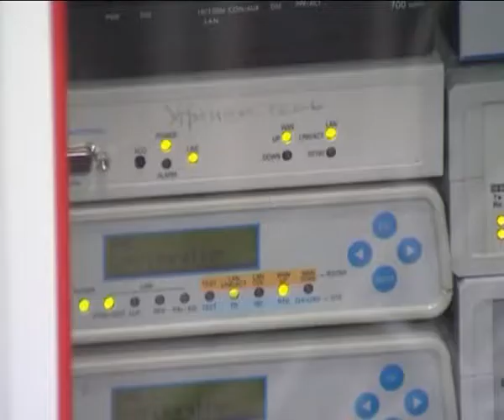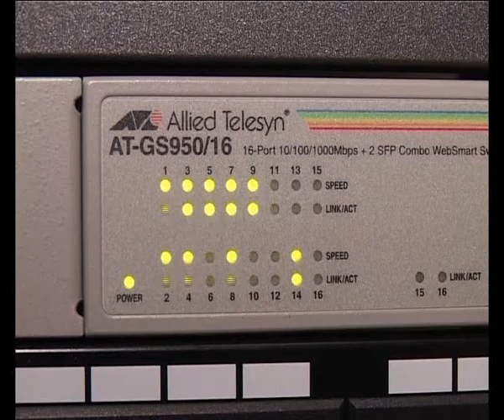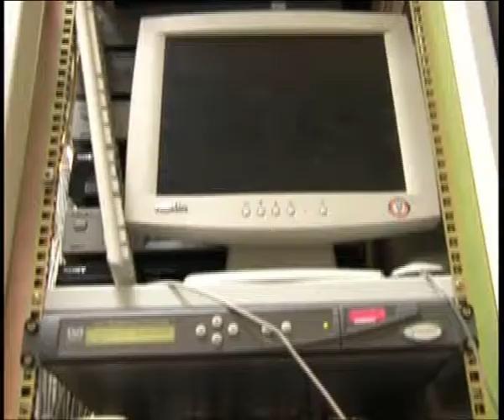Афонтово: Ведущие операторы связи обсуждают перспективы развития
Ведущие операторы связи обсудили перспективы развития технологий в Красноярске и крае